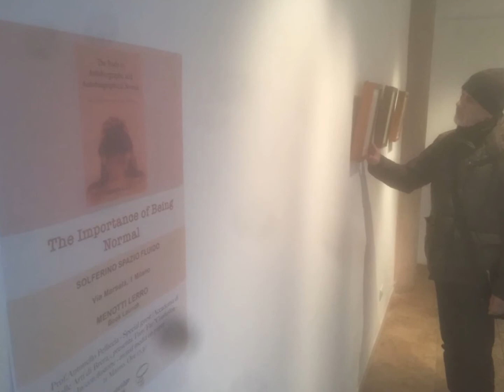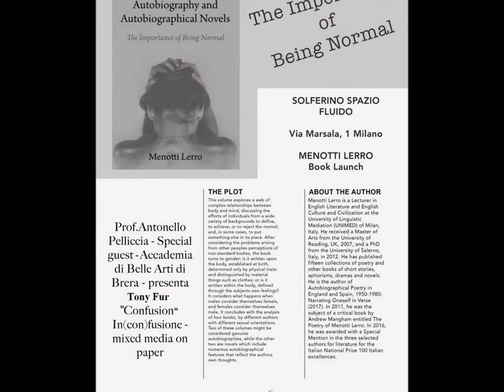Menotti Lerro - Book launch (Special Guest Prof. Antonello Pelliccia, Accademia Brera), Milano 2018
THE BODY IN AUTOBIOGRAPHY AND AUTOBIOGRAPHICAL NOVELS: THE IMPORTANCE OF BEING NORMAL (CSP 2018).
(Per l'occasione sono state presentate opere dell'artista italo-statunitense Tony Fur).